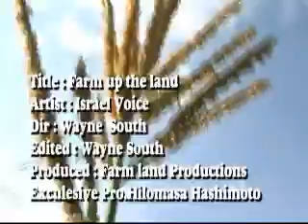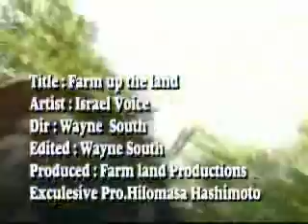Farm up the land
Israel Voice

PV from Farmlandrecords